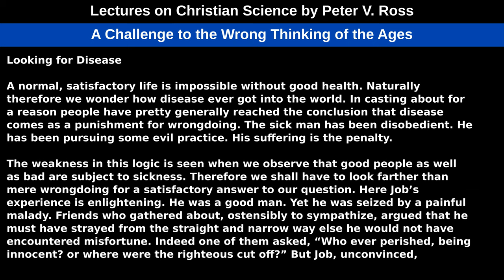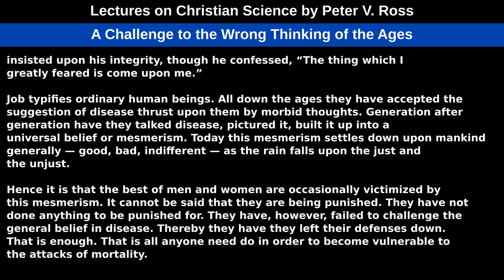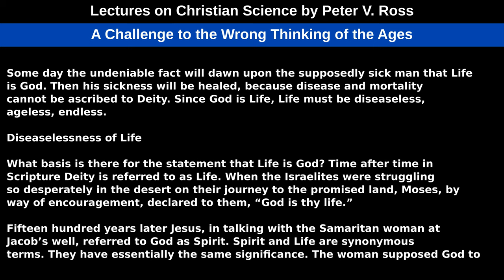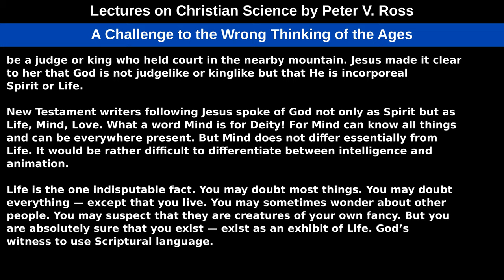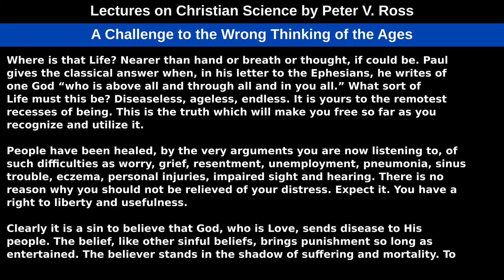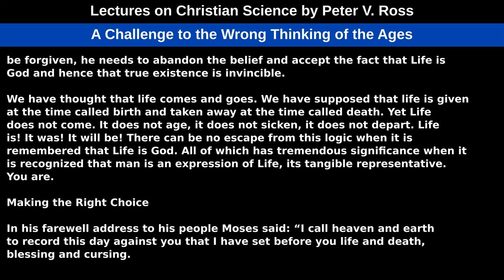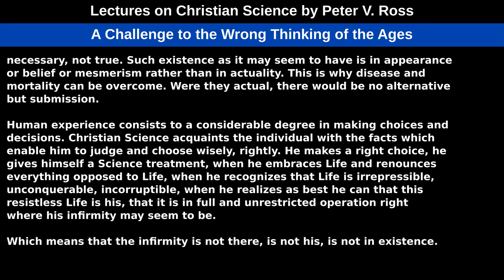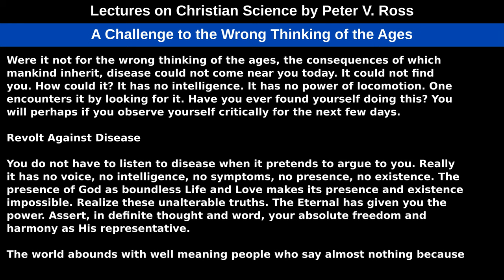A Challenge to the Wrong Thinking of the Ages, from Lectures on Christian Science by Peter V Ross